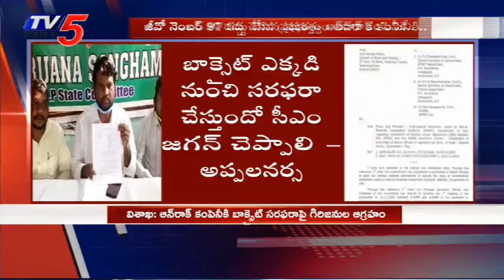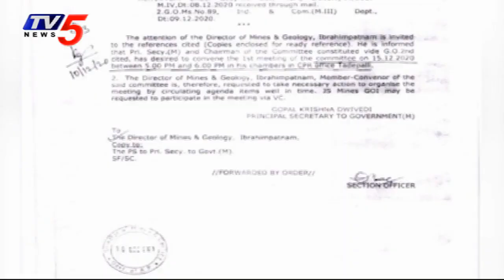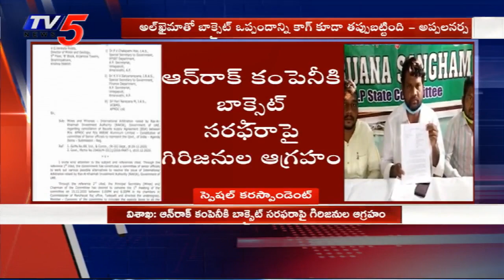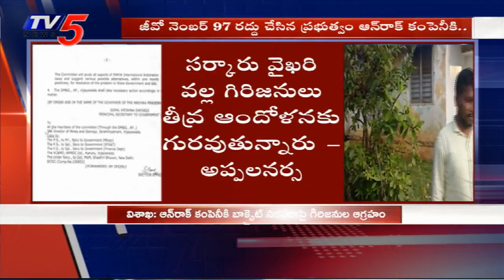ఆన్ రాక్ కంపెనీకి బాక్సైట్ సరఫరా పై గిరిజనుల ఆగ్రహం | CM Jagan | visakha | TV5 News